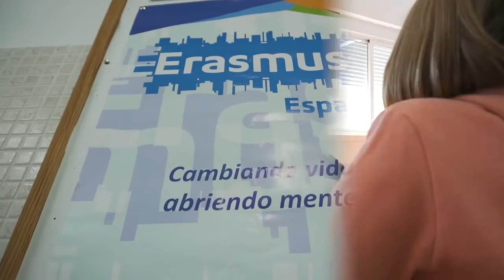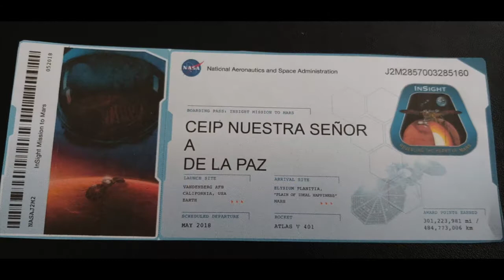ErasmusDays 2020 ERASMUS+ KA229 PROJECT "LITTLE EXPLORERS"